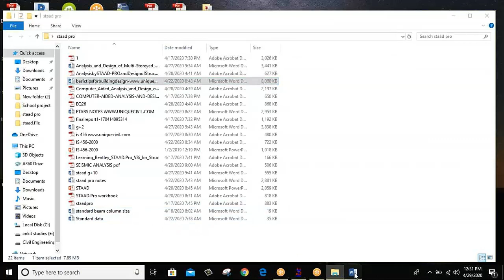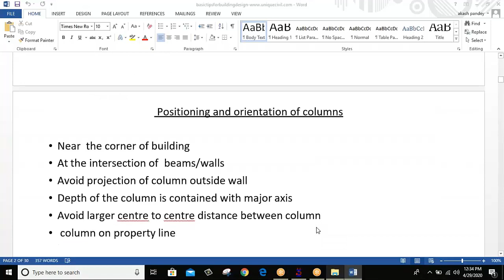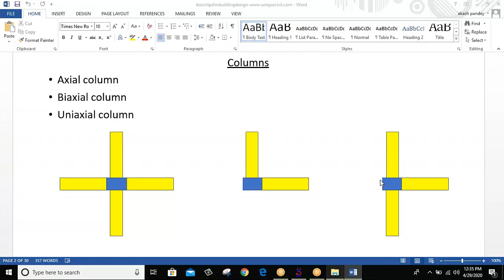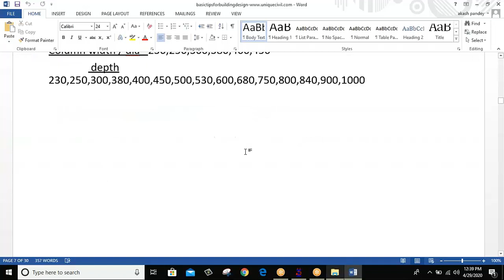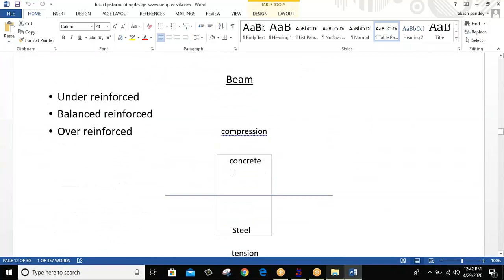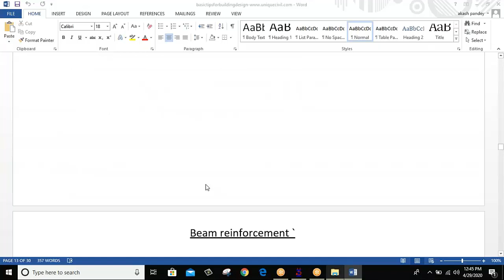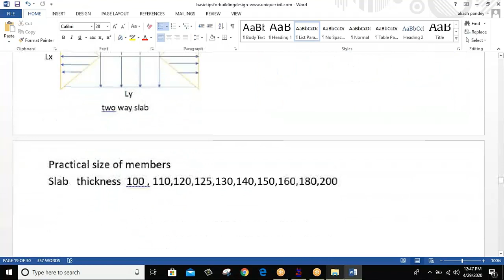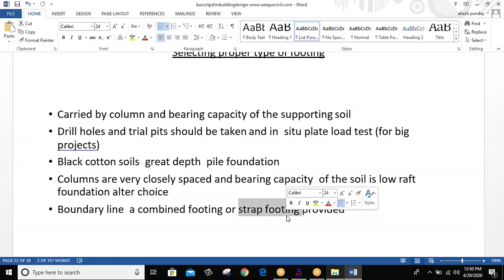Thumb rule for building design||By- Akash Pandey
Basic tips for building design
STRUCTURAL PLANNING OF R.C BUILDINGS

• Positioning and orientation of columns
• Positioning of beams
• Spanning of slabs
• Layout of staircase
• Selecting proper type of footing

• Near the corner of building
• At the intersection of beams/walls
• Avoid projection of column outside wall
• Depth of the column is contained with major axis
• Avoid larger centre to centre distance between column
• column on property line

Positioning of beams

• Under the wall
• Avoid lager span of beam
• Avoid lager spacing of from deflection and cracking criteria
• Generally beam carrying live load up to 4 kN/m2 may be limited up

Beam type cantilever simply supported fixed/continues
Rectangle 3m 6m 8m
Flanged 5m 10m 12m

• Under reinforced
• Balanced reinforced
• Over reinforced

Beam